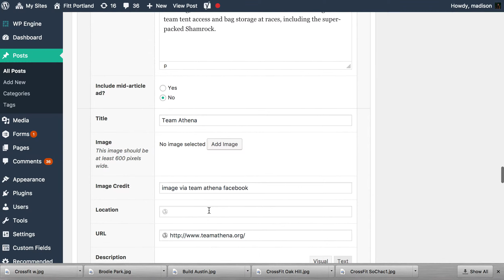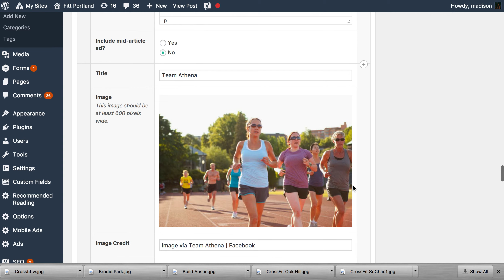Converting a Post and Adding in images